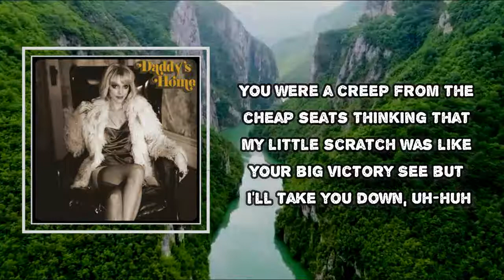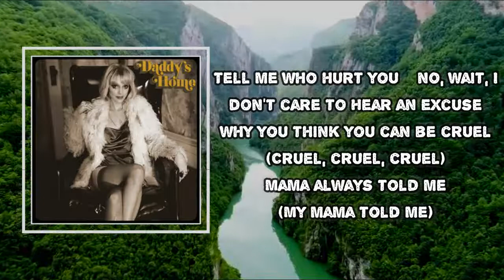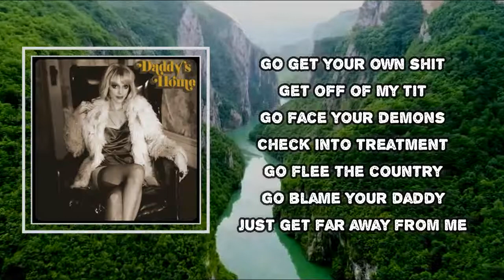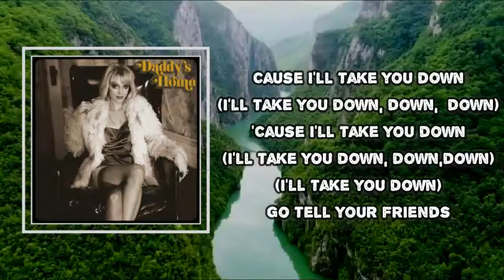St. Vincent - Down (Lyrics)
Album: Daddy’s Home

Down Lyrics:
You hit me one time
Imagine my surprise
You hit me two times
You got yourself a fight
I was a patsy
You were a creep from the cheap seats
Thinking that my little scratch was like your big victory
See but I'll take you down, uh-huh

Tell me who hurt you – no, wait, I don't care to
Hear an excuse why you think you can be cruel
(Cruel, cruel, cruel)
Mama always told me
(My mama told me)
You got to turn the other cheek
But even she would agree
You're an exception to that rule
(Rule, rule, rule)

I'll take you
Yeah I'll take you
I'll take you
I'll take you down
(I'll take you down, down, down, down)

Go get your own shit
Get off of my tit
Go face your demons
Check into treatment
Go flee the country
Go blame your daddy
Just get far away from me

Cause I'll take you down

Go tell your friends